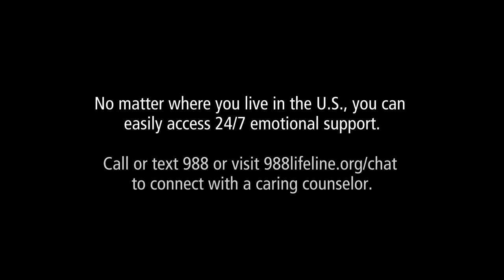FENTANYL KILLS: Aviana Canales' Story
A mother shares her story of losing her 18-year-old daughter to fentanyl poisoning in this documentary about the dangers of illicit drugs.